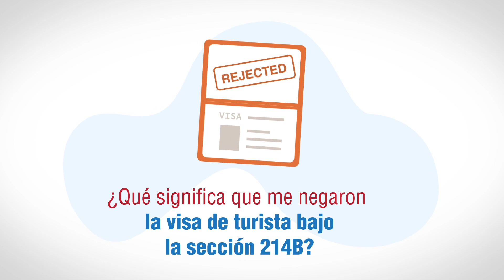Cápsula Consular: Qué significa que me negaron la visa de turista bajo la sección 214B